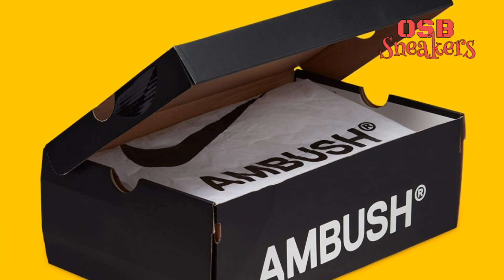AMBUSH x NIKE AIR ADJUST FORCE •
Color: Black/White
Retail: $210